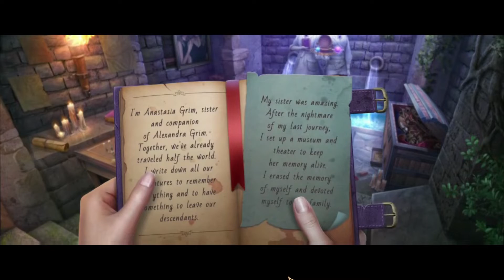Grim Tales Echo Of The Past CE #2 Research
For once it's not about our father's family.
If you'd like me to play a certain pc game, make a request in the comments. I'd be happy to take a look!